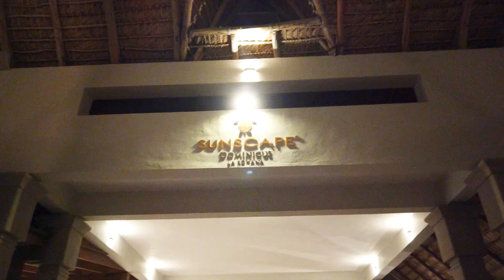Sunscape Dominicus La Romana Full video August 2024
Video of our vacation at the fabulous Sunscape Dominicus La Romana. Beautiful resort, beautiful beach, beautiful staff.